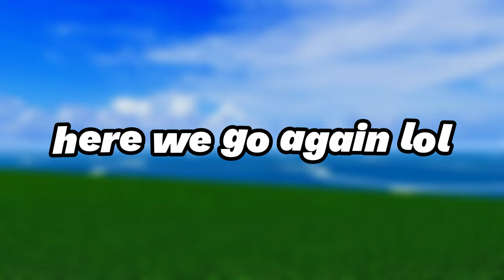Roblox Bloxfruits Noobs Series - EP 2 - We ROLL a DIFFERENT fruit every episode!